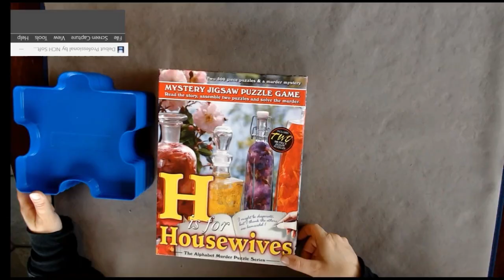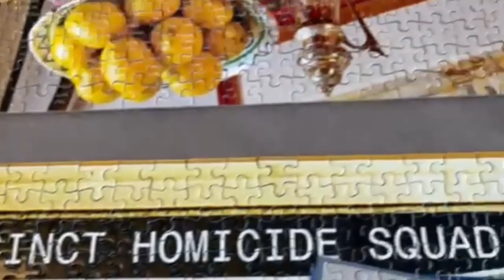Double Time - H is for Housewives - Mystery Puzzle - Time Lapse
This one was a challenge since it had no picture.  So spoiler alert for sure!  I got it at a thrift store so was pleasantly surprised all the pieces were there.